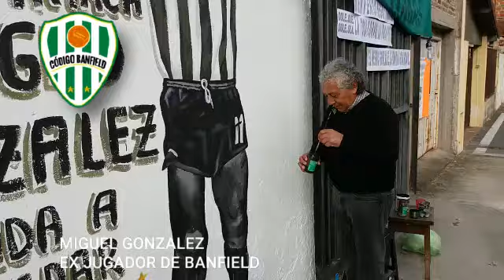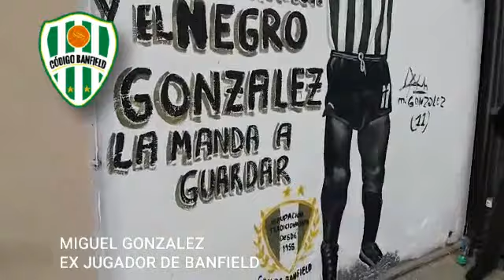Mural homenaje a Miguel González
En Campos y Granaderos se realizó un Mural homenaje a una Gloria de los años 70. El recordado delantero de Banfield, Miguel "Negro" Gonzalez participó de la jornada organizada por la Agrupación Tradicionalista y le puso la firma a la obra realizada por la artista banfileña Vicky Alonso